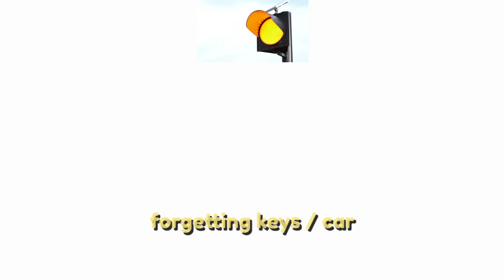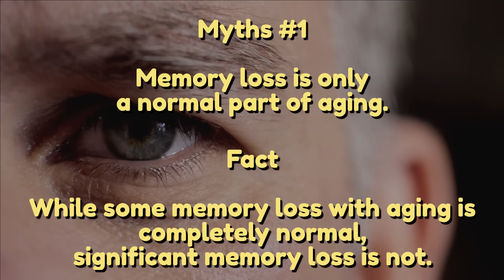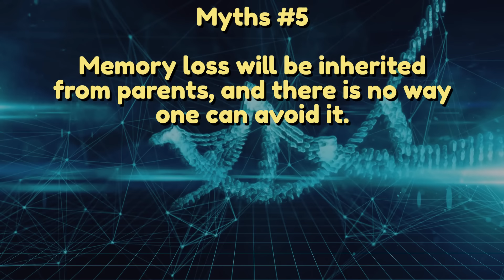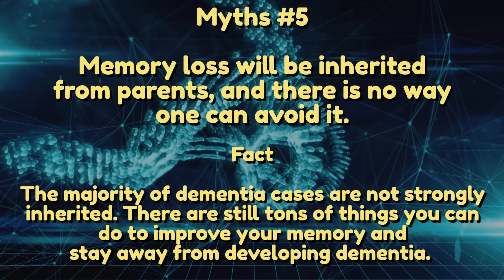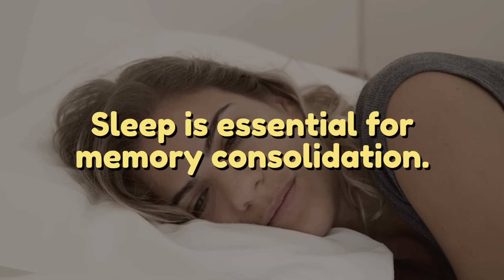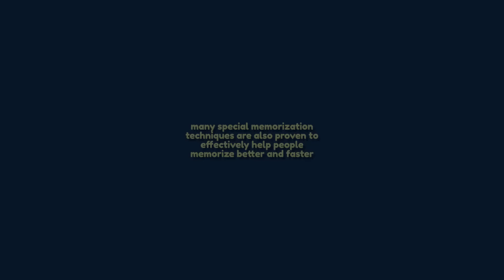The Causes of Memory Loss and How to Improve Memory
TIMESTAMPS:
00:08 What exactly is memory loss?
00:41 Factors causing memory loss
02:20 Myths and facts about memory loss
04:18 What to do to improve your memory

Memory loss can literally affect people of all ages, but it is especially common in older adults.
We are about to cover what causes memory loss, and the tips on how to improve memory.
These tips are simple and easy to follow, and can definitely make a big difference in your overall mental well-being!
By the way, do you know there are actually many myths and facts about memory loss?
Keep watching this video to know all about them.
As good memory is also part of being healthy, we may focus on some of these memorization techniques in our future videos.